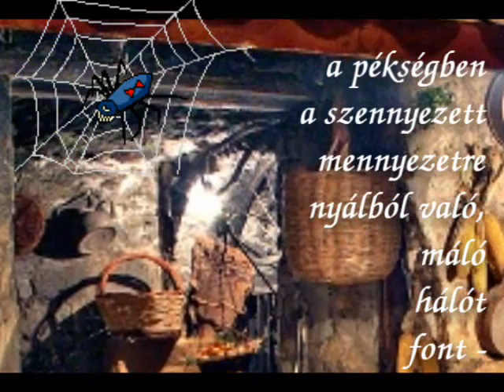Romhányi József - A pék pókja